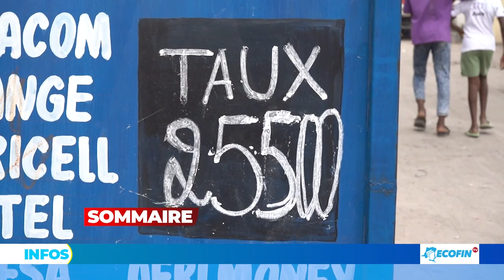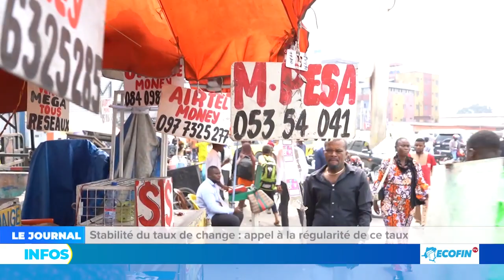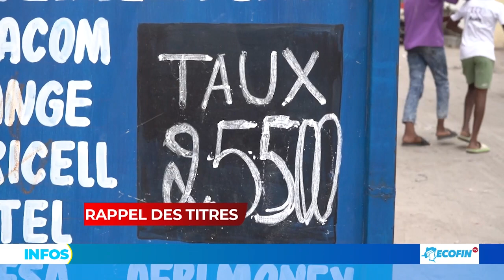9ème JEUX DE LA FRANCOPHONIE : FELIX TSHISEKEDI SOULIGNE LE VOULOIR VIVRE COLLECTIF